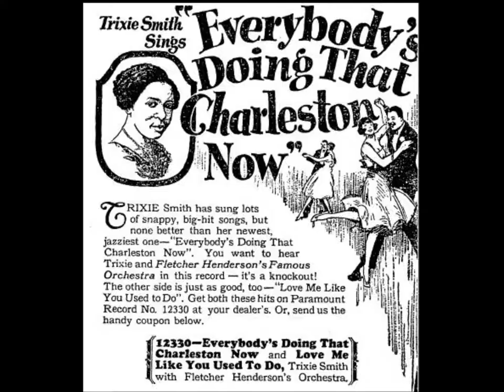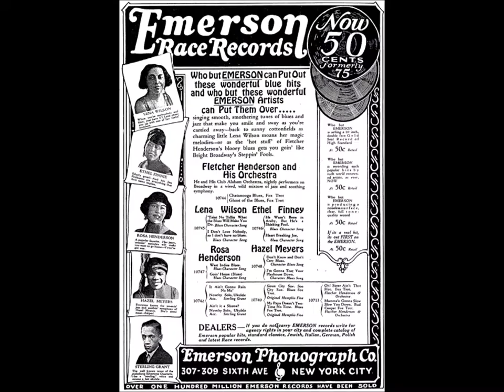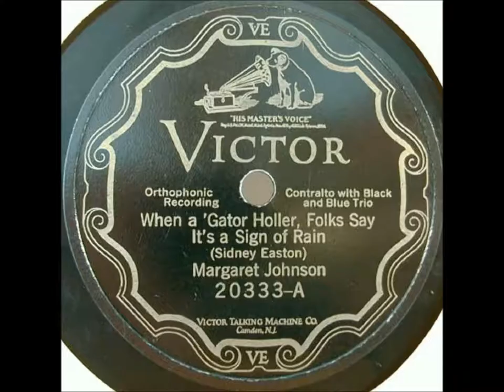Margaret Johnson & The Black And Blue Trio "When A Gator Holler, Folks Say It's A Sign Of Rain"